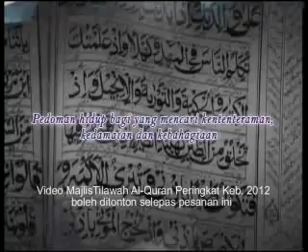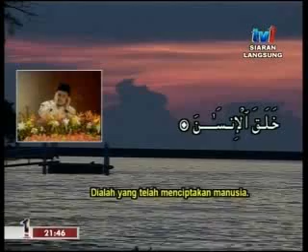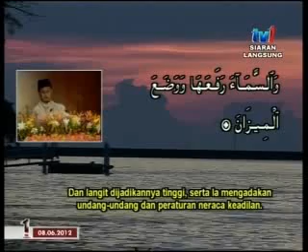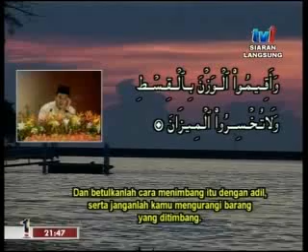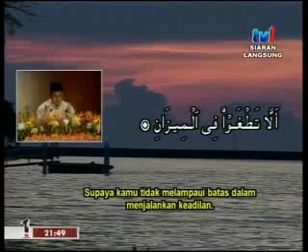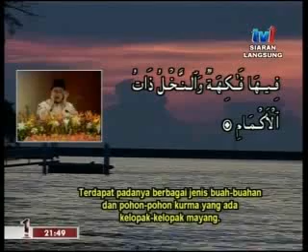MTQ 2012 Tilawah AlQuran 2012 HARI KE-5 [PENUTUP] (Kebangsaan) 8 jun part 1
KEPUTUSAN PENUH

Pemenang kategori Qari

7 jun part 2 5:00
Johan Qari Majlis Tilawah Al Quran 2012 Muhammad Anuar Ghazali (Kelantan), peratusan markah 93.66%

5 jun part 1 3:50
Naib Johan: ZulHashimi Mohamed Yunus(Pahang), peratusan markah 87.99%

7 jun part 1 30:30
Tempat ketiga: Mohamad Raffe Ghalil Abas(Sabah), peratusan markah 86.68%

Pemenang kategori Qariah

6 jun part 2 2:30
Johan Qariah Majlis Tilawah Al Quran 2012 Hjh. Che Aminah Che Awang (Wilayah Persekutuan), peratusan markah 84.33%

5 jun part 1 16:30
Naib Johan: Nur Faten Izzati Rablin(Sabah), peratusan markah 79.00%

5 jun part 1 2:00
Tempat ketiga: Marziah Mohd Deli(Kedah), peratusan markah 78.67%

Majlis Tilawah Al-Quran Ke-55 Peringkat Kebangsaan (Johor) 2012

download video ini ke pc/computer anda dengan software percuma ini